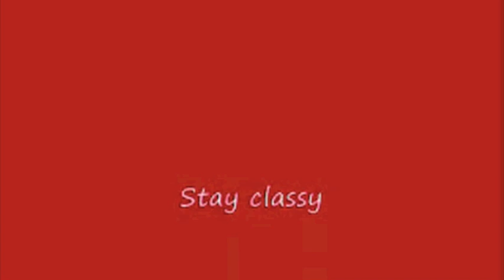pokebattle #29 vs Fizzy Stardust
This was a really fun battle vs Fizzy Stardust who is a very respectable player who goes on abras asylum alot. It was a really fun battle too. I hope to play you against Fizzy. GG Stay Classy.